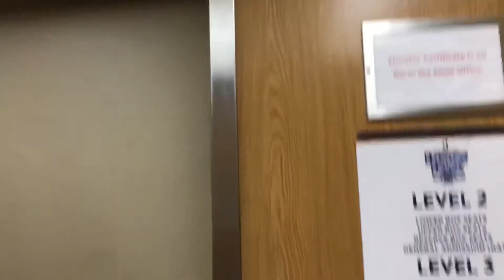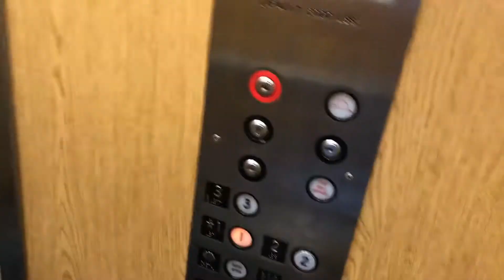Delaware Hydraulic Elevator at Frawley Stadium Wilmington DE